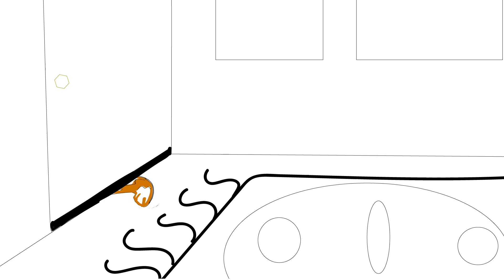Cat Swipes At Rug Tassles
I'm learning how to animate.